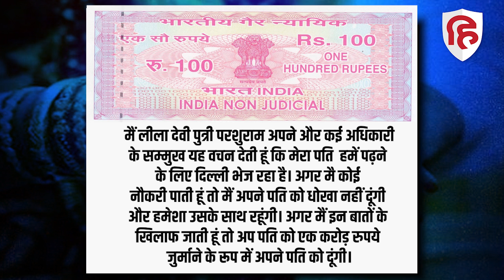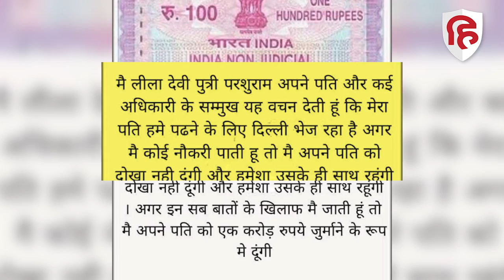SDM Jyoti Maurya Controversy के बाद Viral हुआ Marriage Affidavit, Husband को धोखा नहीं देना का वादा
सोशल मीडिया पर दो दिनों से एक शपथ पत्र वायरल हो रहा है। जिस पर एक शादी का एग्रीमेंट लिखा हुआ है। ये पूरा मामला एसडीएम ज्योति मौर्य केस से जुड़ा हुआ है..शपथ पत्र में जो लिखा है वो देखने लायक है
About Live Hindustan YouTube Channel: